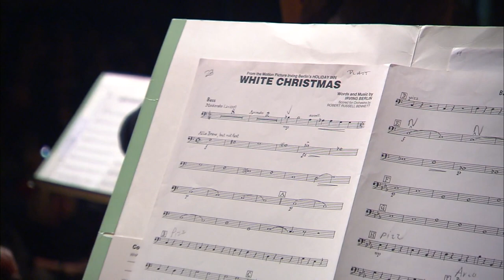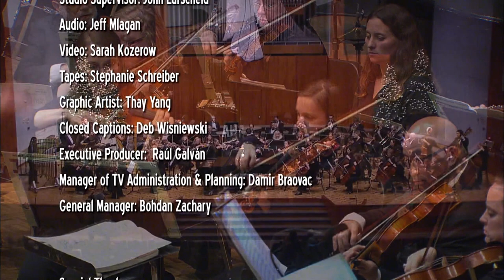The Arts Page | Program | "An American Christmas" Concert, Part 1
Recorded in December of 2016, this is the first part of a two-part special of highlights from the Wisconsin Philharmonic's "An American Christmas" concert. Performed at the Shattuck Music Center on the campus of Carroll University in Waukesha, Wisconsin, the concert highlights holiday music favorites as well as the performance of Chapman Piano Competition winner John Schindler.